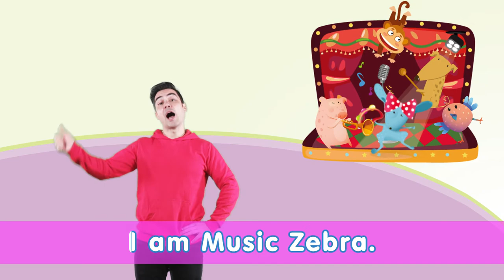[SUNNY SCHOOL][Sunny 11] Part 2 “Musical Day”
🌈Lyrics to MUSICAL DAY
I am Music Bird.
What can you do?
I can sing a song.

Sing a, sing a, sing a song,
Sing a song, sing a song.
Sing a, sing a song.

I am Music Puppy.
What can you play?
I play the xylophone.

Xylo, xylo, xylophone.
Xylophone, xylophone.
Xylo, xylo, xylophone.
Xylo, xylophone.
Musical Day

I am Music Monkey.
I play the guitar.

Gui, gui, guitar.
Guitar, guitar.
Gui, gui, guitar.
Gui, guitar.

I am the Music Rabbit.
I play the tambourine.

Tamb, tamb, tambourine.
Tambourine, tambourine.
Tamb, tamb, tambourine.
Tamb, tambourine.

I am the Music Pig.
I play the trumpet.
Trum, trum, trumpet.
Trumpet, trumpet.
Trum, trum, trumpet.
Trum, trumpet.

I am the Music Zebra.
I play the triangle.
Tri, tri, triangle.
Triangle, triangle.
Tri, tri, triangle.
Tri, triangle.